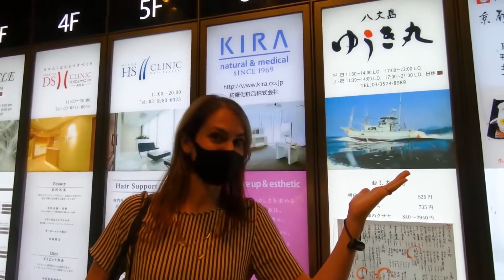Japan Food Challenge #287 Beautiful Italian lady impressed with luxury fish Shabu Shabu in Tokyo!!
Beautiful Italian lady impressed with luxury fish Shabu Shabu in Tokyo!!